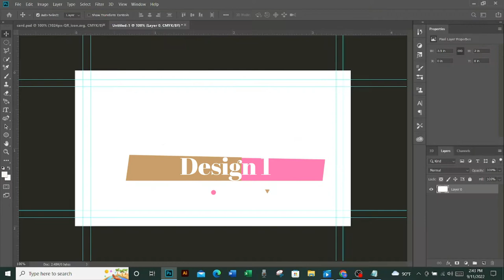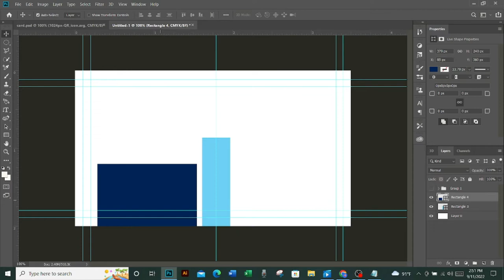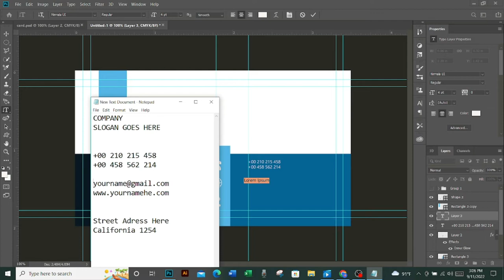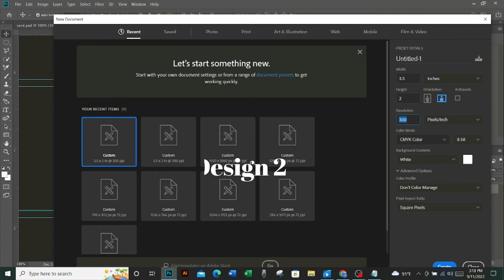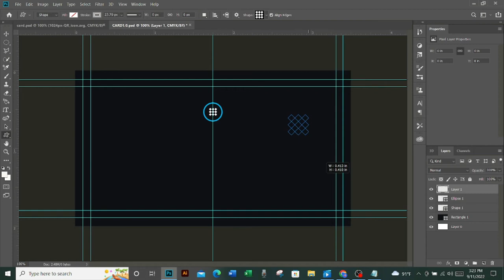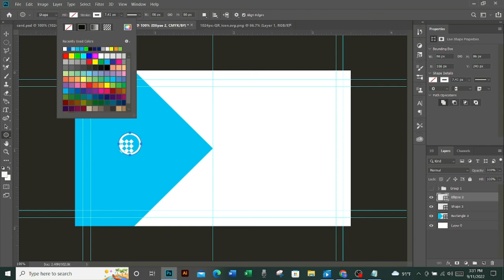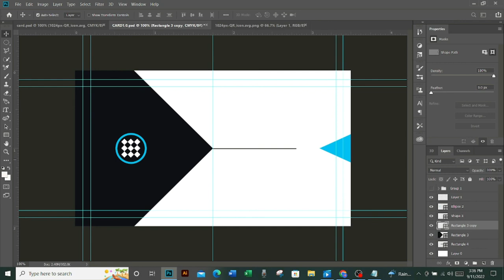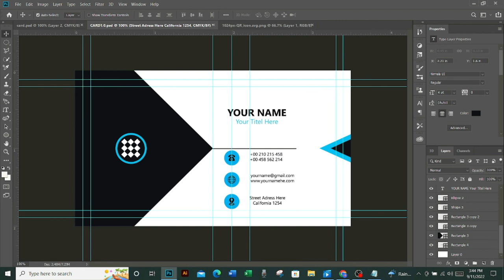বিজনেস কার্ড ডিজাইন#1 /Design Professional Business Card OR Visiting Card in Photoshop.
In this Photoshop tutorial you will learn how to make professional business card design . This tutorial will help you to design any kind of visiting card design.